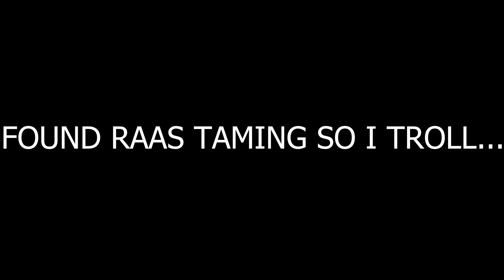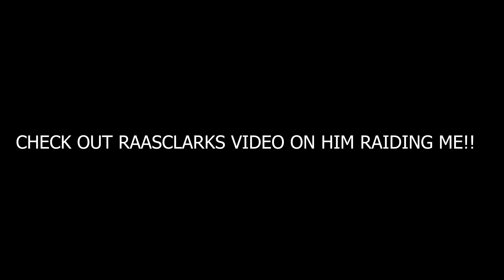The ULTIMATE Ark Survival Evolved Quiz!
We take the Ultimate Ark Survival Evolved Quiz with @NeddyTheNoodle at the helm!

This is Ark Survival Evolved on Fjordur!

Thanks, @qumumusic for the Music